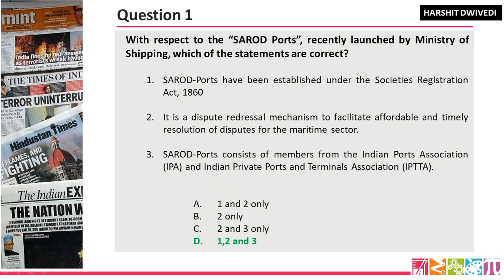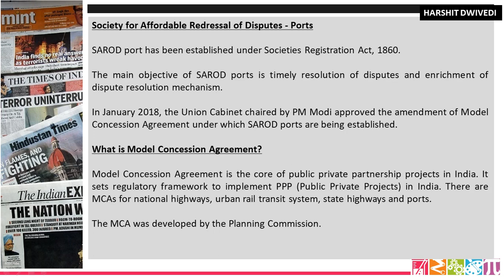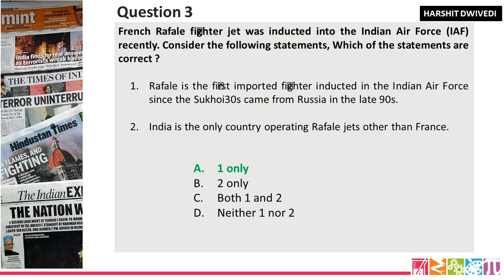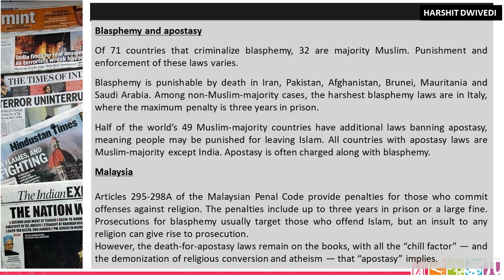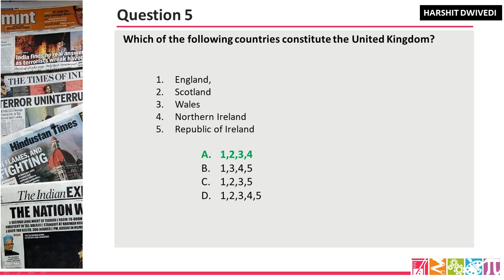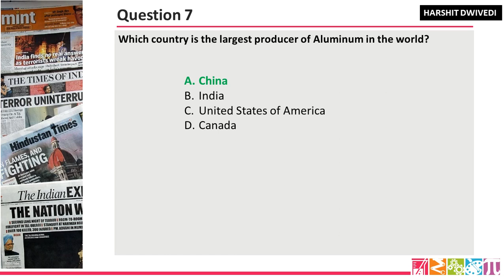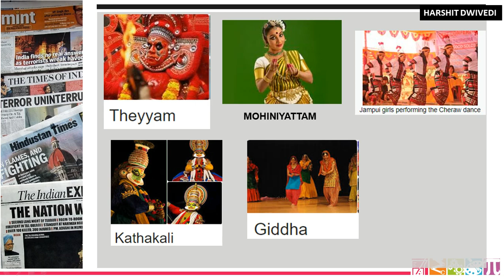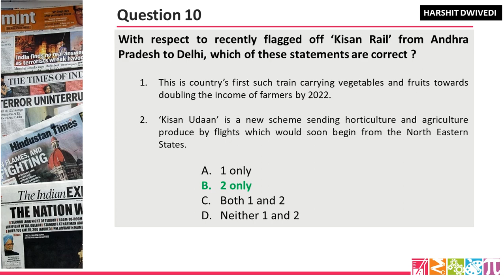11th September 2020 Daily Current Affairs Quiz/MCQs/Daily Practice Question for all Competitive Exam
The 11th September 2020 daily current affairs quiz questions have been included in this video lecture. Your daily practice dose for better preparation.